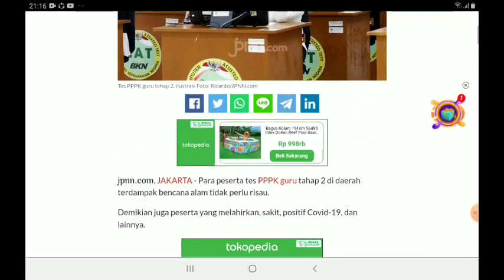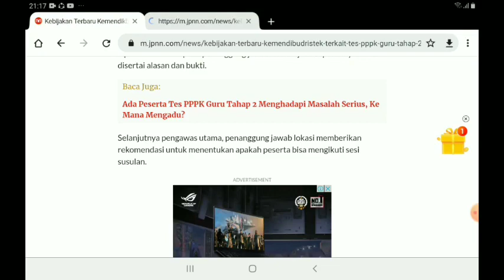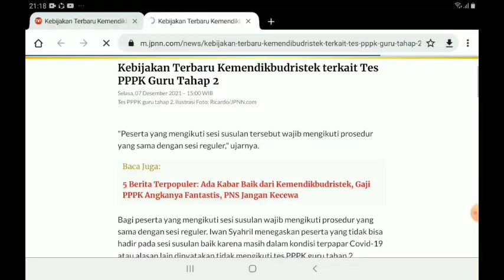Kabar Gembira !! Ada Kebijakan Baru PPPK Tahap 2 dari Kemendikbudristek, Honorer Wajib Tau !!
Ada kebijakan baru di Pppk guru Tahap 2 yang datngnya dari Panselnas Yakni Dirjen GTK kemendikbudristek, yakni terkait peserta yang berhalangan hadir karna ada kendala. Jadi pihak Apnselnas memberikan keringanan untuk mengikuti susualan. Akan tetapi ada ketentuan yang berlaku. Simak untuk lebih jelasnya.